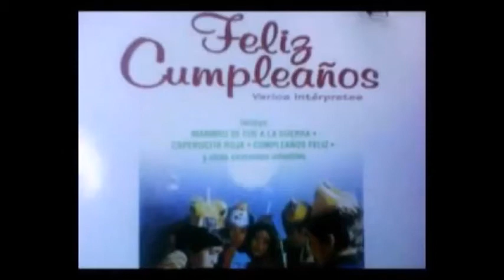La Hormiguita Haragana ( Cumpleaños Felíz , Varíos Intérpretes)